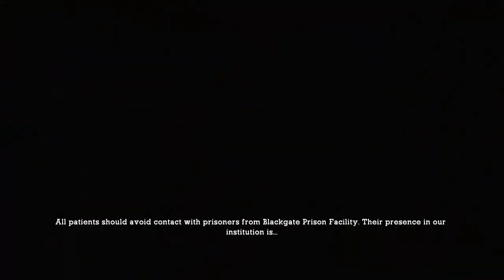Batman: Arkham Asylum [1]: Welcome to the Madhouse